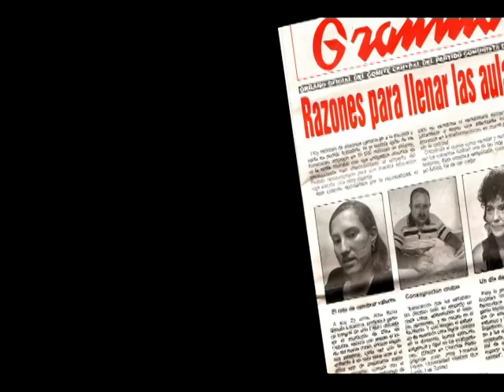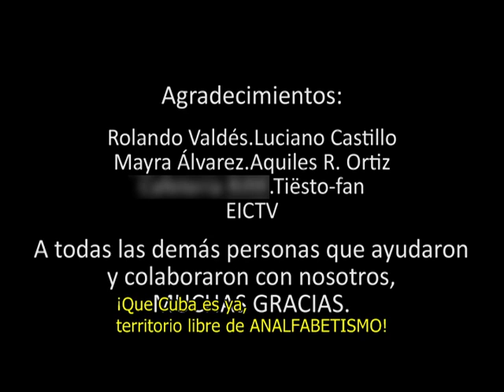En Primera Persona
Cortometraje dirigido por Yassel Iglesias, Amador Busutil y Alberto Acosta.
Una produccion de La Rabia Pictures.